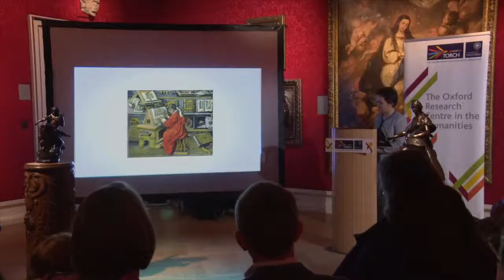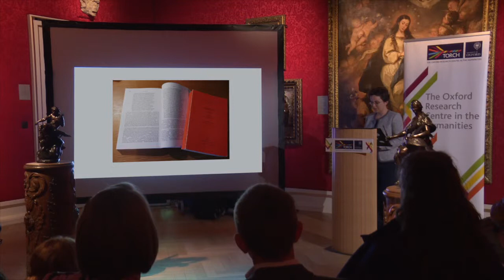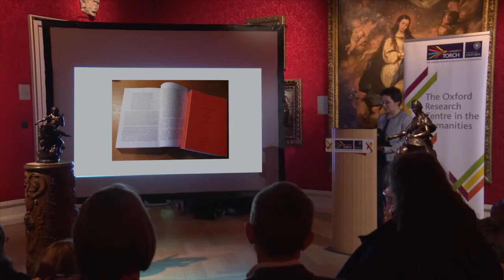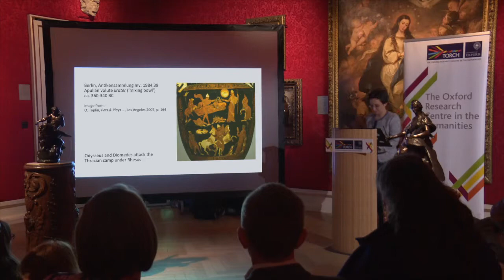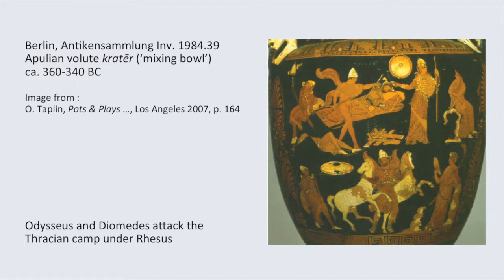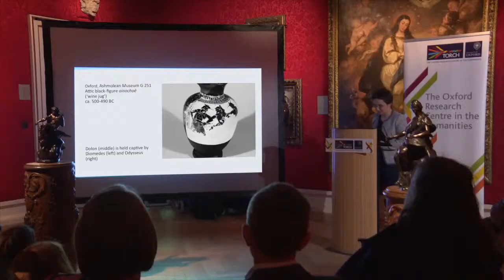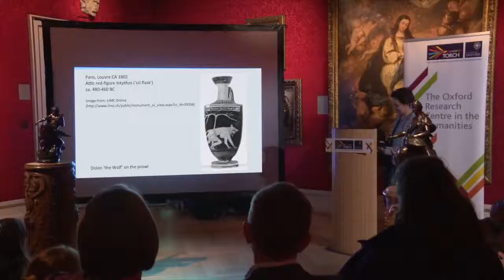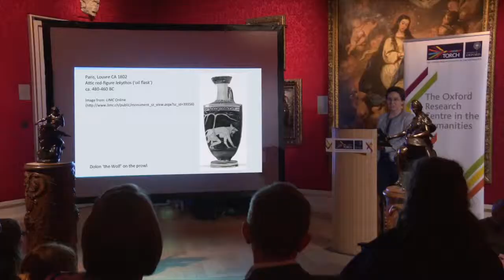Live and Let Die - in Greek Epic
Dr Almut Fries explores the iconography of the black-figured wine jug in this TORCH Bite-Size talk at the Ashmolean Museum LiveFriday